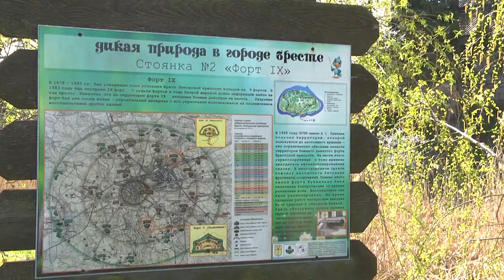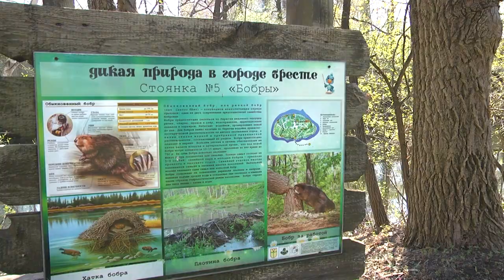2023-04-21 г. Брест. Экоакция от Беларусбанка«Зялёныя скарбы Беларусi». Новости на Буг-ТВ.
Уже завтра, 22 апреля, международный день Земли. Этот день помогает нам лишний раз задуматься, что каждое действие может как разрушить хрупкую природу, так и сохранить ее небывалую, первозданную красоту.Потому накануне дня Землисотрудники Брестского областного управления № 100 открытого акционерного обществ «АСБ Беларусбанк» приняли участие в республиканском субботникев рамках природоохранной инициативы «Зялёныя скарбы Беларусi». Что они делали и где, в следующем материале выпуска.